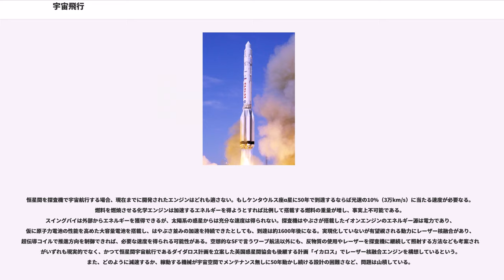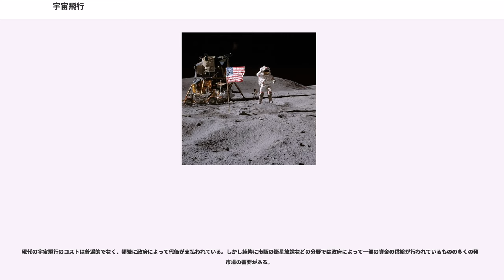宇宙飛行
宇宙飛行（うちゅうひこう、）とは人工の構造物を宇宙空間で飛行させること、もしくはその技術である。

宇宙飛行技術は宇宙開発の根幹を成す技術であり、宇宙旅行や通信衛星のような商業活動にも使用されている。宇宙飛行技術の非営利的な用途としては宇宙望遠鏡、偵察衛星、地球観測衛星等が挙げられる。

宇宙飛行は通常、射場からのロケット等の打ち上げで始まる。まずは地球の周回軌道に乗るために宇宙機を加速させなくてはならないからである。宇宙機の動き（推進中、非推進中（慣性移動中）の両方）は天体力学によって計算される。宇宙機のほとんどは宇宙空間に残されたままとなっており、これらは大気圏再突入の際に崩壊するか、または墓場軌道に放置されるか、そのままスペースデブリとなる。月着陸の際に放棄されたものは月への衝突の道を辿る。

宇宙飛行の現実的な提案はソビエト連邦の研究者であったコンスタンチン・ツィオルコフスキーによってなされた。ツィオルコフスキーは1897年にツィオルコフスキーの公式を発表し、ロケット推進による公式を確立した。また、1903年には「反作用利用装置による宇宙探検」（）で液体水素と液体酸素を燃料とする流線型のロケットの設計図を発行したが、これらの理論的な研究はロシア以外では著名ではなかった。1920年代には多段式ロケットとジェットエンジンの理論を完成させ、世界で初めて宇宙ステーションを考案した。

ロバート・ゴダードが1919年に発表した論文である「月飛行の可能性」で、宇宙飛行技術は工学分野の可能性へ移った。ゴダードが製作した世界初の液体燃料ロケットは1926年3月16日に打ち上げられ、2.5秒間で約12.5メートル（41フィート）上昇した。このロケットで使用されたラバル・ノズル（一旦直径が小さくなり、後に広がっていく、途中がくびれた形状のノズル）と液体燃料ロケット技術は後の宇宙飛行技術の重要人物となるヘルマン・オーベルト及びヴェルナー・フォン・ブラウンにとっての重要な鍵となった。

宇宙に到達した史上初のロケットはV2ロケットの原型であるA4ロケットである。1942年10月3日に行われた3回目の打上げでA4は宇宙空間に到達し、打ち上げ地点から192キロメートル先の地点に落下した。1957年10月4日にはソビエト連邦のスプートニク1号が打ち上げられ、世界初の人工衛星となった。この打ち上げによってスプートニク・ショックが引き起こされ、アメリカ合衆国は震撼した。1961年4月12日には世界初の有人宇宙飛行となるボストーク1号が打ち上げられ、ユーリ・ガガーリンが世界初の宇宙飛行士となった。

ロケットによる打ち上げは現代でも宇宙に到達する最も主要な手段である。スクラムジェットエンジンなどの他の技術は地球重力圏を脱出する手段としてはまだ速度が足りず、実用にはほど遠い。

最も一般的な宇宙の境目はカーマン・ラインを基準とする地上100キロメートル（62マイル）から上方を指す（アメリカ合衆国では地上80キロメートル（50マイル）以上の空間を宇宙と定義している）。

地表から発射された物体が地球を周回するためには第一宇宙速度が必要とされるが、これは地球重力圏からの脱出速度である第二宇宙速度よりずっと低い。

弾道飛行の際に速度が十分であれば、宇宙機は宇宙空間に達するが、地球周回軌道には乗らずに地上に降下する。弾道飛行による飛行は何時間も続けることが出来る。パイオニア1号は月に到達することを意図したNASAの最初の宇宙探査機だった。1号（0号から3号までの4機）は探査に部分的に失敗し、発射から43時間後に大気圏に帰還する前に11万3,854キロメートル（7万746マイル）に達した。

2004年5月17日に、民間宇宙飛行チームが「GoFast Rocket」を発射した。これは世界初の民間宇宙船の発射であった。2004年6月21日にはスペースシップワンが打ち上げられ、民間企業による有人宇宙飛行として世界で初めて高度約100キロメートルを超えた宇宙船、及び民間宇宙飛行士となった。

最低高度の地球周回軌道でも弾道飛行とは比べものにならないほどの速度（第一宇宙速度は秒速7.9キロメートル）が必要とされるため、それを達成するためには高度な推進技術が要求される。宇宙空間で安定した周回軌道に乗り続けるために、宇宙船の軌道速度は第一宇宙速度に到達していなければならない。

周回軌道を達成するのは惑星間の航行に不可欠ではない（宇宙探査機は第二宇宙速度（脱出速度）に到達する必要はあ...